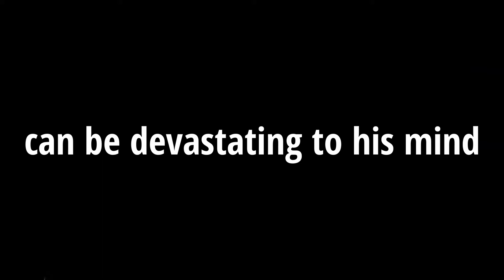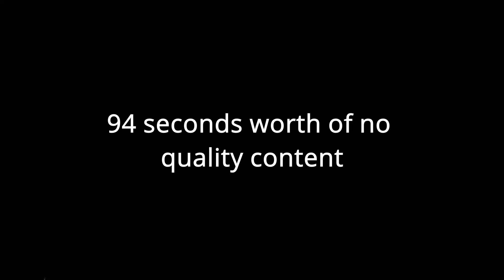Funny Among Us Episode 10 - The Failure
Episode 10 - The Failure

I have failed, the games were looking so good but then, Ruth pulled a madness and I was just too foolish to understand the circumstances and I threw the game genuinely. I was in full shame the entire time I was editing this video, full shame.

I asked Ruth after the call if that was her master plan and that was her way to get back at me for accidentally killing her. She said yes. It worked.

I committed Seppuku.